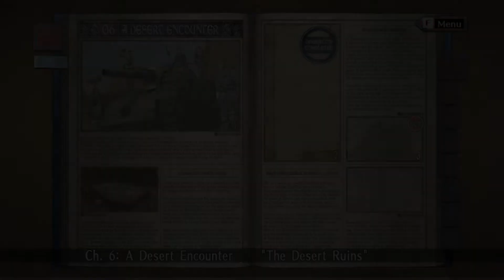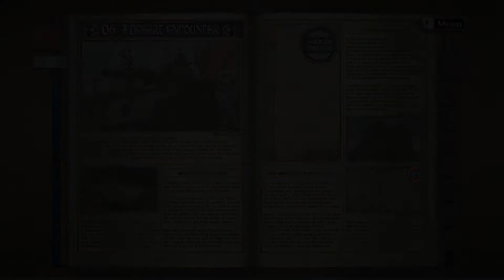➜ Valkyria Chronicles Let's Play - Part 12: Sandstorm [PC]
Squad 7 uses the the incoming sandstorm to advance beyond an enemy killing zone.